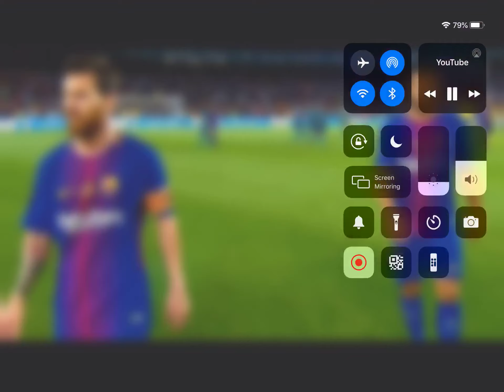Barnocol vs Real Madrid match 2018